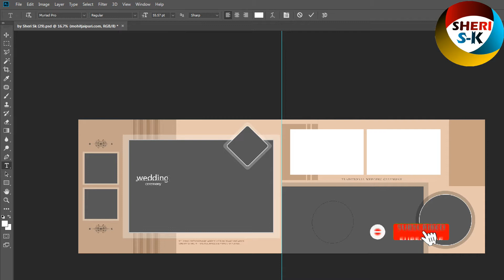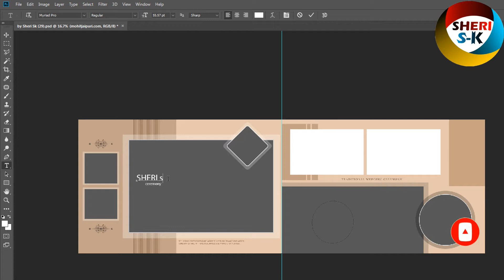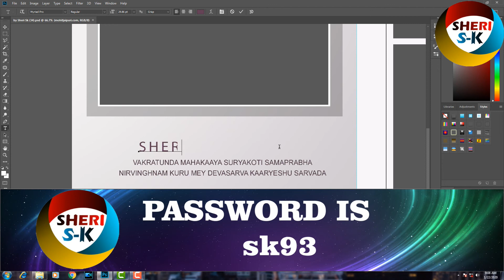12x36 Creative Wedding Album Design Free Download In PSD Files |English|Photoshop Tutorial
Photoshop Files Templates
Brochures Templates
Business Cards Templates
Tri-Fold Templates
T-Shirts Templates
Bi-Flod Templates
Frames Templates
Book Cover Templates
Infographic Templates
Wedding Album Cover Templates
Professional Stationery
Youtube Thumbnails Templates
Certificate Templates
Banners Templates
Stickers Templates
Logo Templates
Letterhead Templates
Flyers Templates
Poster Templates
Cv Resume Templates
Slideshow Templates
Promo Templates
Logo IntroTemplates

12x36 wedding album design
creative album psd wedding collection
how to make wedding album design
12x36 psd wedding creative album design templates
wedding album designers in pune
album design in pune,wedding album design tips
wedding album design 2021